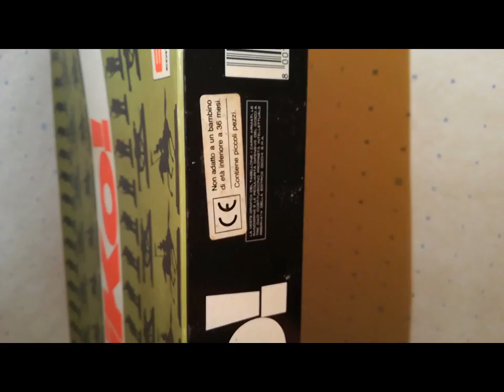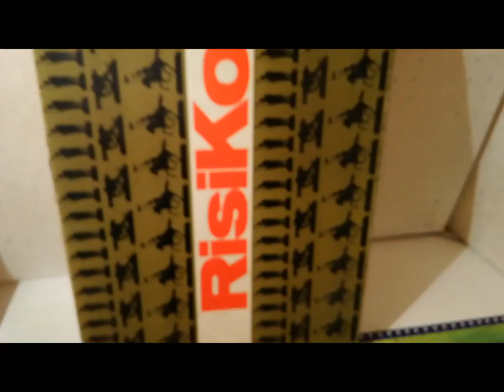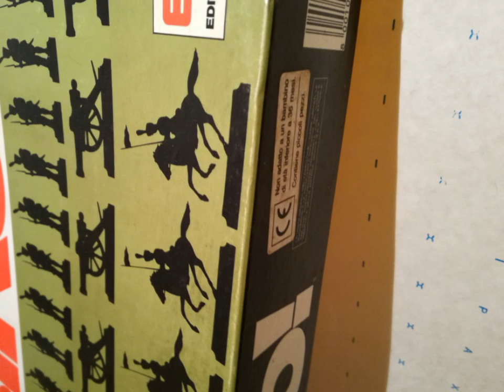Risiko! Canale di Suez Editrice Giochi anni '80